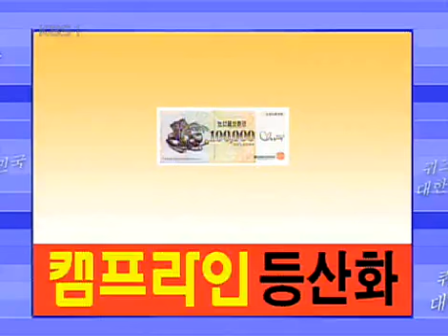퀴즈 대한민국 - Quiz Korea 20061126 #007